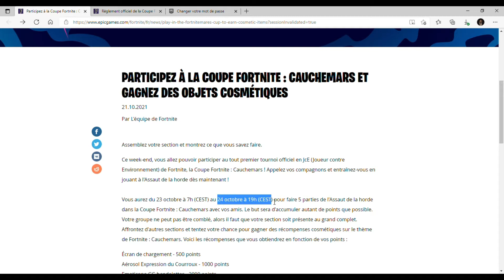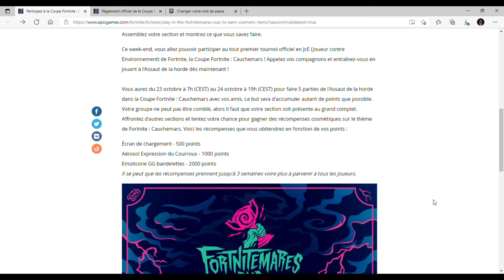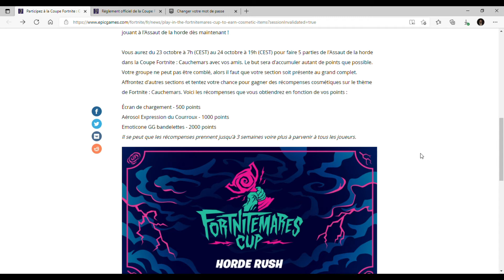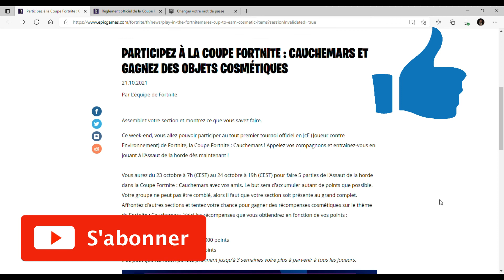COMMENT OBTENIR DES RECOMPENSES GRATUITES AVEC LA CUP CAUCHEMAR SUR FORTNITE ! ASSAUT DE LA HORDE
ℹ Déroule pour avoir des infos ℹ
INFO
**Oublie pas le petit like**